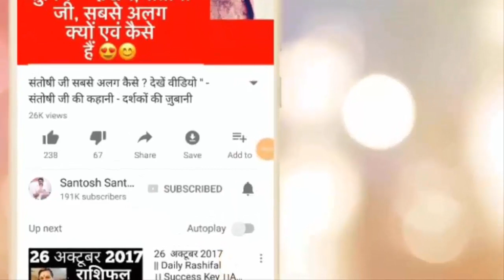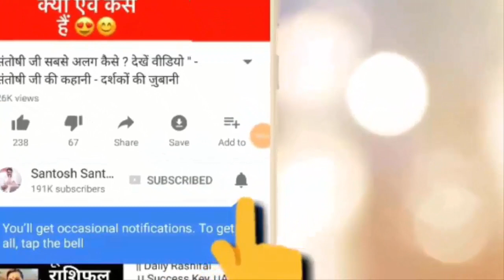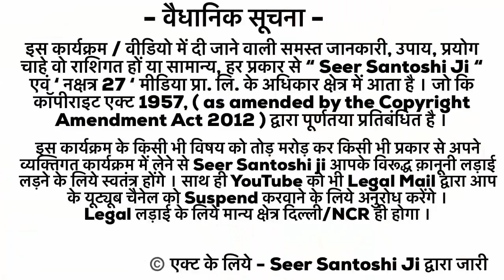8 June 2018 | जल्दी शादी | ब्रह्मास्त्र | Daily Rashifal | Success Key | राशिफल | Horoscope